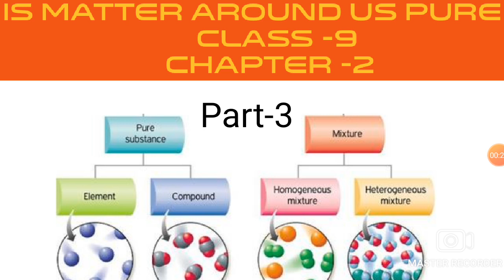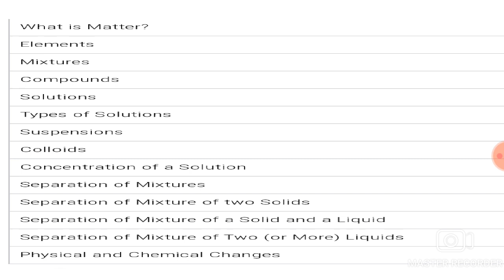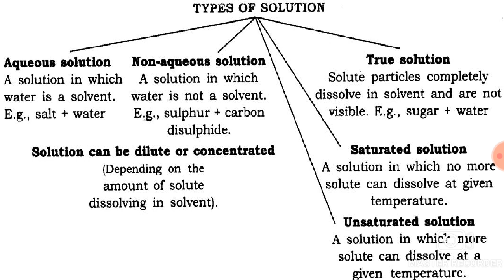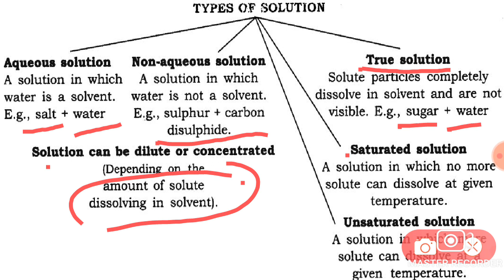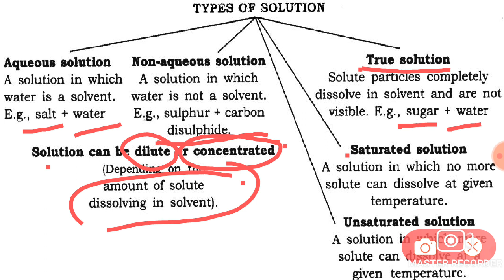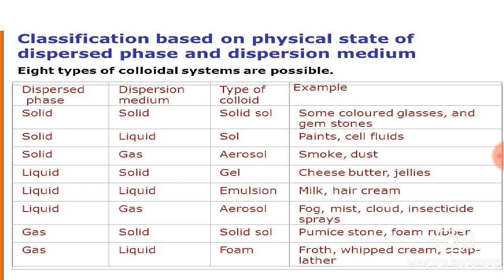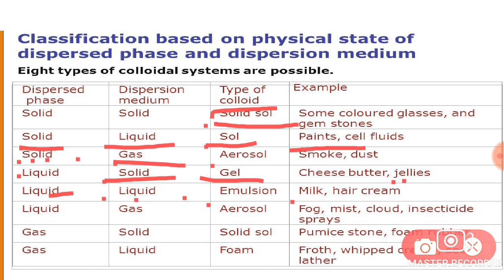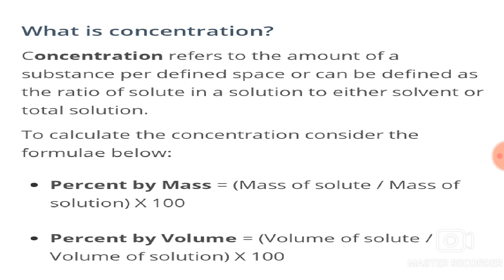Is Matter Around Us Pure/Class-9/Ch-2/CBSE/NCERT/ICSE/Part-3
Is matter around us pure class 9 science chapter 2.In this class 9. session of ch 2 never we will discuss about is matter around us pure   class 9 .The students should watch complete video to understand  of is matter around us pure  topic of ncert  cbse icse ctet science class 9 .we will discuss the topic  of Is matter around us pure in effective way in this session of is matter around us pure  of class 9. we will study about important points of is matter around us pure   class 9 ch 2